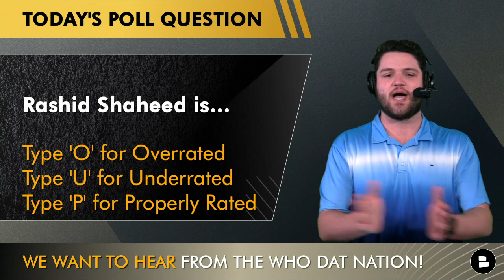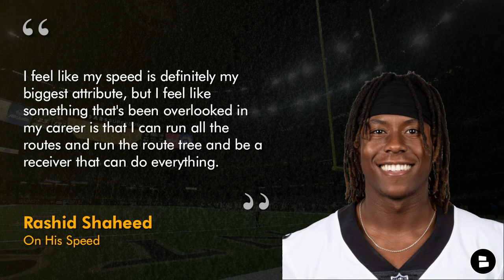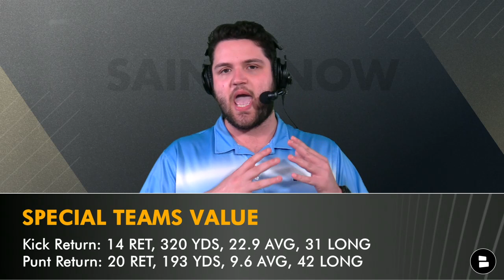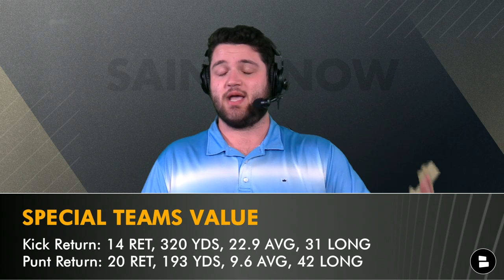Rashid Shaheed BREAKOUT Season Incoming? Saints Rumors On “Big 3” Ft. Michael Thomas & Chris Olave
New Orleans Saints rumors dive into:
- Rashid Shaheed Breakout season incoming?
- Michael Thomas on Chris Olave & Rashid Shaheed
- Rashid Shaheed highlights & stats

Saints highlights featured the UDFA out of Weber State a ton Dennis Allen did not utilize the speedster until the later portion of the 2022 NFL season. Andy Dalton was able to connect with Shaheed which allowed his talent, field vision, and speed to be showcased.

Michael Thomas has high expectations for the 2nd year Saints’ WR’s in Chris Olave & Rashid Shaheed. After Saints OTAs this week, MT claimed the trio was a “Big 3” with other talented members of the Saints roster including Foster Moreau, Juwan Johnson, Jamaal Williams, A.T. Perry, and James Washington. Rashid Shaheed news dives into the possibility of even more progression is his sophomore season with the New Orleans Saints.

If you like getting a good deal, check out this 2-pack T-Shirt combo from Fanatics, perfect for a night out at Bourbon Street, scouting Baby Gronk, or even shopping on Canal Street:

- Rashid Shaheed is… O for overrated, U for underrated P for properly rated
- MAKE A STATEMENT! Rashid Shaheed will have __ TD’s in 2023 on the Saints' offense!
- Think Shaheed will have a breakout season? Type ‘22’

If you are a proud member of the Who Dat Nation, 👍 this video!

Why Rashid Shaheed is Special:
Really crisp route runner
Great footwork
Reliable hands - 82.4% catch rate
Slippery in the open field
Versatility: Outside WR or slot
Has great vision & creates space
Great body control
Plays bigger than his size
The speed is unbelievable
Personality, demeanor, chemistry with team

Rashid Shaheed On His Speed
I feel like my speed is definitely my biggest attribute, but I feel like something that's been overlooked in my career is that I can run all the routes and run the route tree and be a receiver that can do everything. That's something I take pride in and something I continue to get better at. I hope I can get that respect from defensive coordinators throughout the league.

Rashid Saheed Special Teams Stats:
Kick Return: 14 RET, 320 YDS, 22.9 AVG, 31 LONG
Punt Return: 20 RET, 193 YDS, 9.6 AVG, 42 LONG

Mike Thomas On Shaheed & Olave
Those are my guys, they’re two California guys. Of course Chris is from Ohio State, but before I had got my injury I was always welcome with those guys so we’re kinda like a little Big 3… We have other receivers in the room that will contribute & have to contribute but those are just my two rookies last year I took under my wing & was involved with alot so just to see their successes, always puts a smile on your face & then just add where I can add value & help them to be successful.

Saints “Big 3”:
Michael Thomas Stats (3 GP): 16 REC, 171 YDS, 3 TD
Chris Olave Stats (15 GP): 72 REC, 1,042 YDS, 4 TD
Rashid Shaheed Stats (12 GP): 28 REC, 488 YDS, 2 TD

Hit up Saints Now host Trace Girouard on social media for Saints news, New Orleans Saints rumors & Saints minicamp news:

Trace has dropped these videos about Saints football recently:
- Michael Thomas Injury News + New Orleans Saints OTAs News Ft. Derek Carr, Chris Olave, Bryan Bresee

Do you want to be covered on all the 2023 NFL Offseason news and rumors? Check us out if you follow ESPN, Bleacher Report, Fox Sports, or The Athletic: